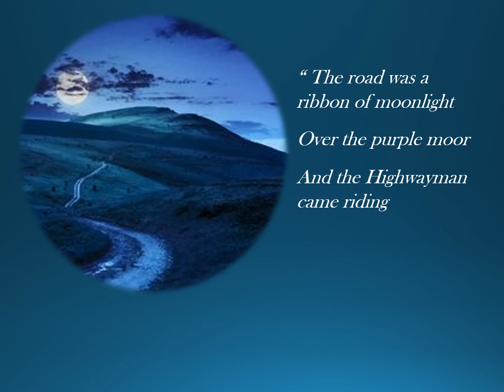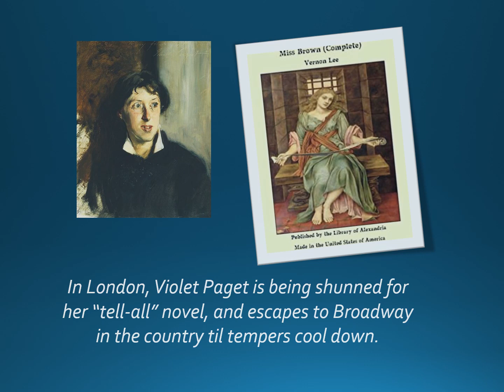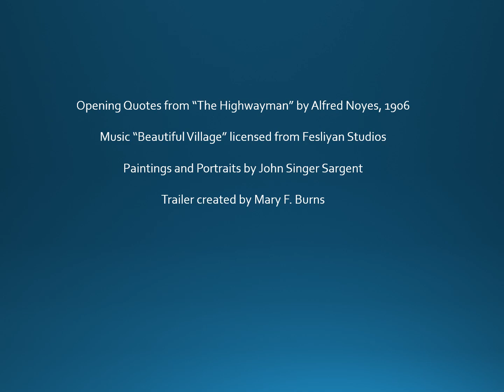The Light in the Garden Book Trailer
The fifth mystery in the John Singer Sargent/Violet Paget series finds the two amateur sleuths out in the Cotswolds countryside, recovering from defeats in both their careers--but a mysterious light in the garden, the brutal murder of a pet bird, and a ghost from time past all combine to pull them out of their slump and put them on the track of the killer--who may be preparing to kill again.